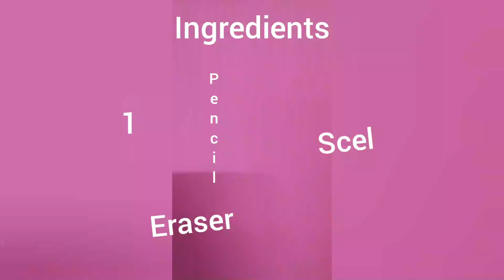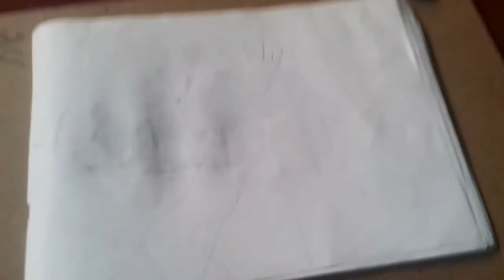How to draw a easy scenery of mountain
Mountain scenery